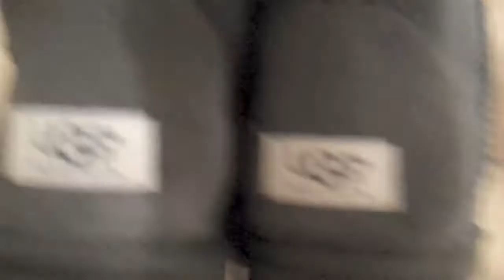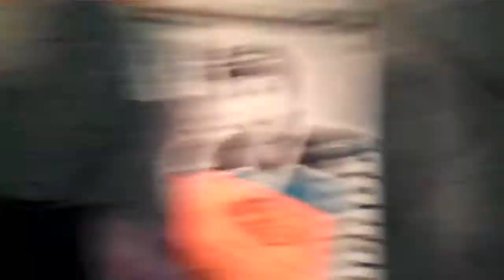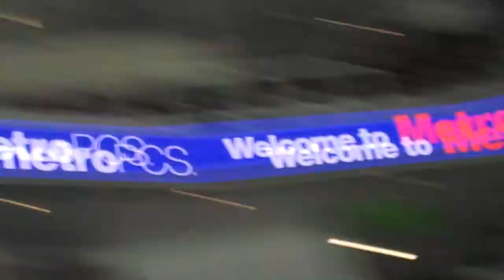Randomness Vlog - Hockey Night in San Jose - Jan 3/2011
Hey YouTube It's Me Alex!

A quick vlog of our trip to see the San Jose Sharks take on the Vancouver Canucks at HP Pavilion in San Jose, California.

Fun game to watch live.

PEACE!